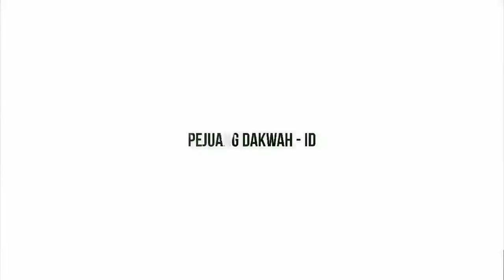Sedekah Ibadah Yang Agung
Jazakallah Khairan Katsiran kepada Ustadz Dr. Firanda Andirja, M.A
Source of  : Firanda Andirja & Taman Surga
VIdeo Lengkap :
"Sampaikan dariku sekalipun satu ayat (HR. Bukhari: 3202)